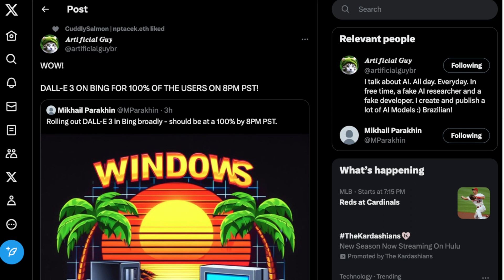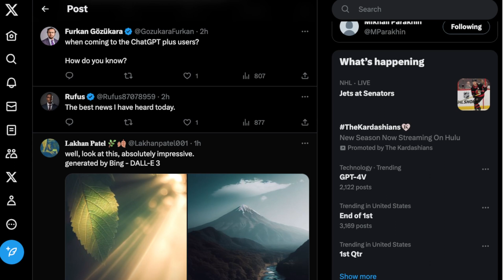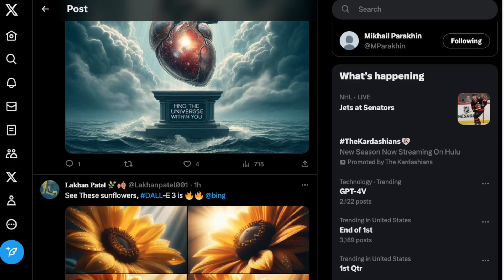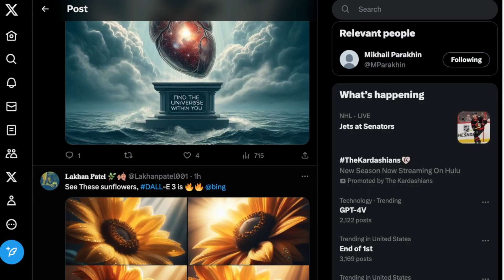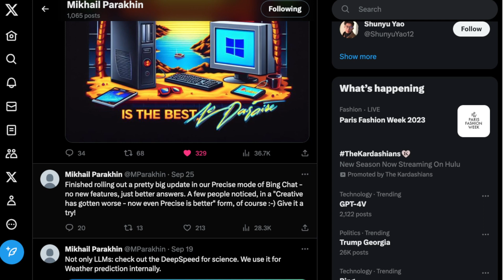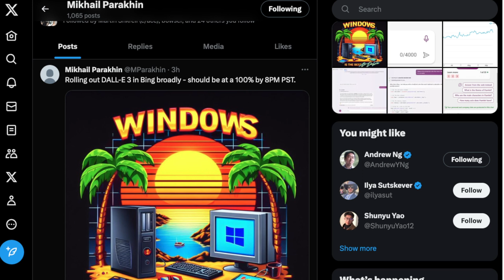How To Sign Up for Dalle-3 FREE!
In a bizarre twist of fate Microsoft has decided to use a faceless eng account on Twitter to announce that Dalle-3, groundbreaking update to Open AI's Dalle-2 Text2Image AI model, will be released for "100%" of US Bing users by 8PM PST.

We have CONFIRMED this with multiple users this is NOT clickbait!

Do you have access yet?